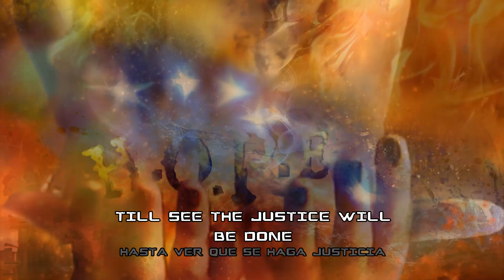Sick Feel - H.O.P.E. (Official track & Lyrics)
Band: Sick Feel (Caracas, Venezuela)
Song: H.O.P.E. (Homeland Of Peace Extinguished)
Álbum: Sick Society
Year: 2016

Con las colaboraciones de:

Adelhey Villegas (voz)
Etheart Dupiton (Arreglos Djembe)

Fotografía: Vanessa Biskis
FB: Vanessa Bk Biskis

Edición y vídeo: Adrian De Abreu.

Sick Feel esta conformado por:

Joel Miranda - Vocals
Siro Tagliaferro - Lead guitar
Daniel Nuñez - Rhythm guitar
Adrian De Abreu - Bass
Kenny Burmistrov - Drums